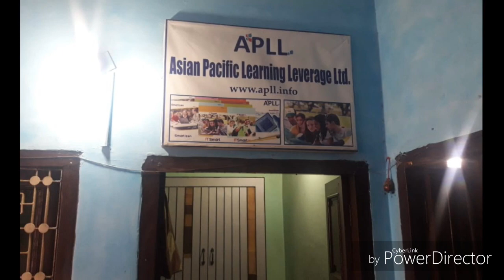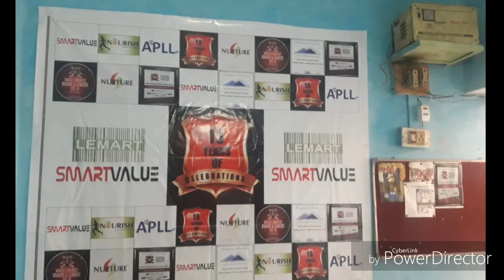Apll Center In Kakrola Delhi | Smart Value Delhi